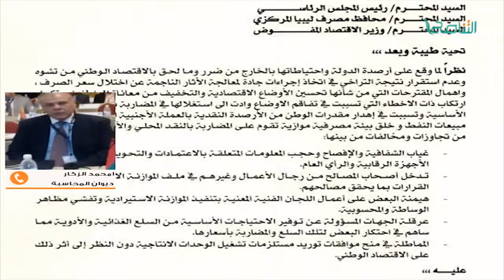من حوار المساء | امحمد الزكار مدير الجودة بديوان المحاسبة .. حول الخطاب الأخيرلديوان المحاسبة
من حوار المساء | امحمد الزكار مدير الجودة بديوان المحاسبة .. حول الخطاب الأخيرلديوان المحاسبة | 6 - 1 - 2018

ــــــــــــــــــــــــــــــــــــــــــــــــــــــــــــــــــــــــــ
ــــــــــــــــــــــــــــــــــــــــــــــــــــــــــــــــــــــــــ
يمكنكم تحميل تطبيقنا TANASUH TV على الهواتف الذكية: